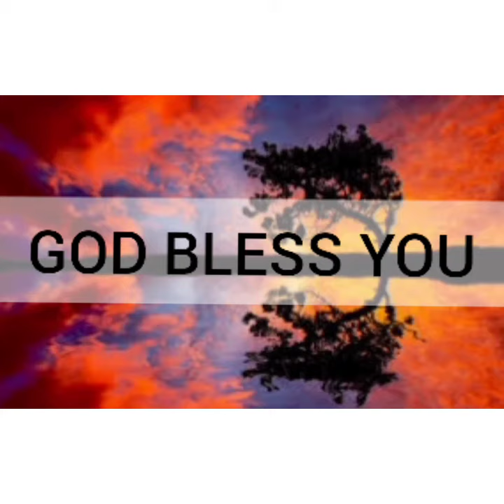ANNADANAM PHOTOS OF SMT ANURADHA GARU AND SRI SATYANARAYANA GARU